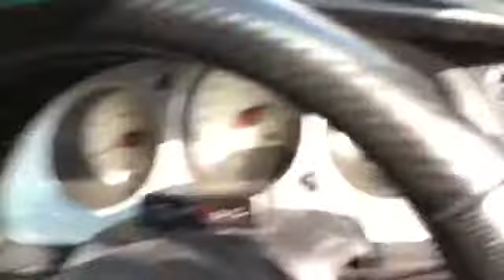mugen spec honda accord euro R CL1